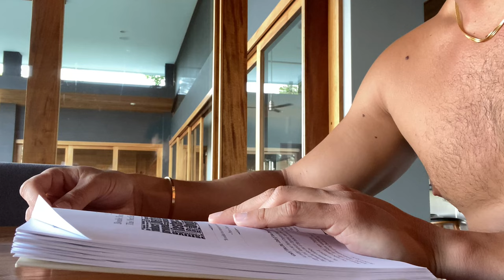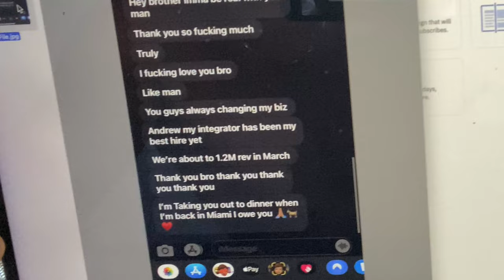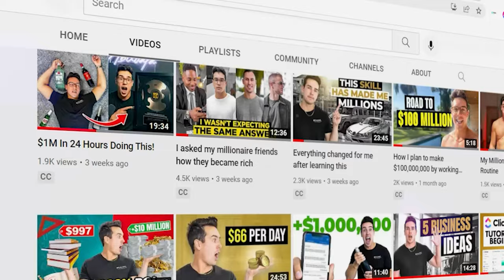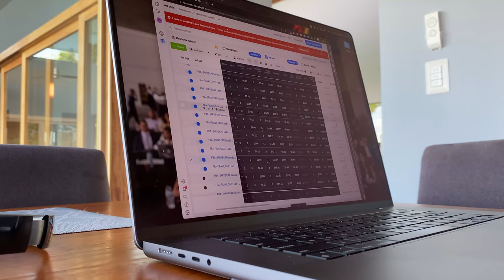Day In The Life of a Remote Multi-Millionaire Entrepreneur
💰 How We Can Book You 5-10 Qualified Sales Calls/Day Using A Self-Sustaining Funnel